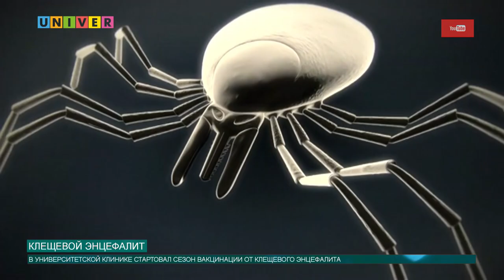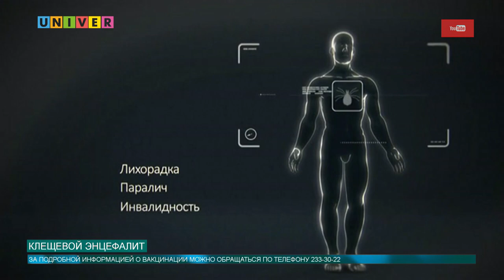КЛЕЩЕВОЙ ЭНЦЕФАЛИТ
В Казани стартовал сезон вакцинации от клещевого энцефалита. Наш корреспондент выяснил, чем опасен клещевой энцефалит, как обезопасить себя от него и где можно поставить прививку. Смотрим.